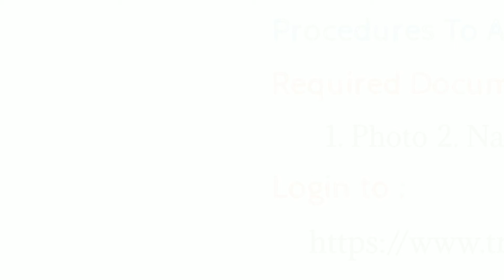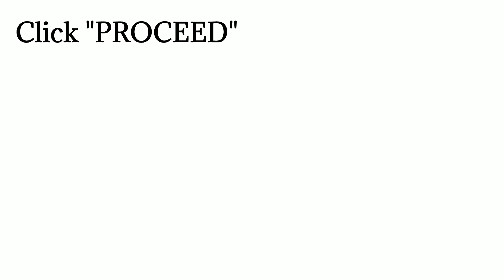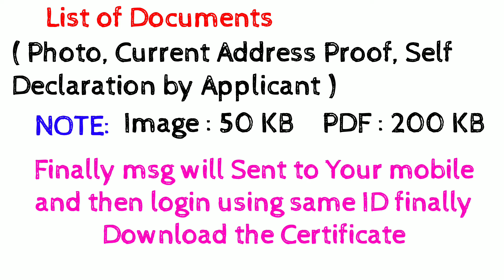தொலைந்து போன சர்டிபிகேட் எவ்வாறு பெறுவது? | Procedures to get new Certificate tamil | Andrews Media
Hi நண்பர்களே !!

📌Note:(This Channel does not Promote or Encourage any illegal activities. All Contents Provided by this Channel for General Knowledge and Educational Purpose Only)